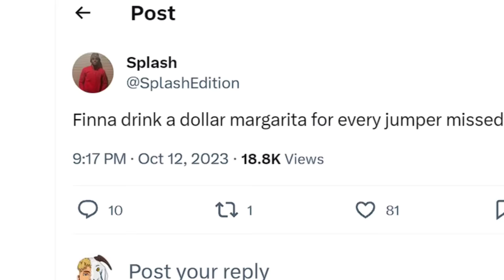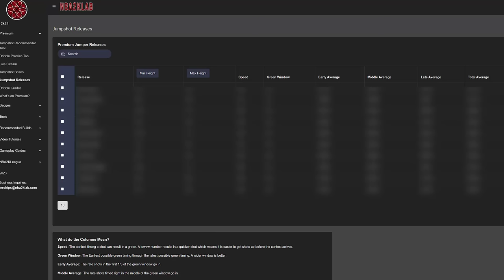How to FIX YOUR JUMPSHOT AFTER PATCH on NBA 2K24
Welcome to the ultimate NBA 2K24 jumpshot repair guide! Have you found your go-to jumpshot feeling off after a recent patch? Don't worry; we've got you covered. In this video, we'll reveal the essential steps to FIX YOUR JUMPSHOT after the latest patch in NBA 2K24.

Use code: "Dirk" if interested in the premium section!